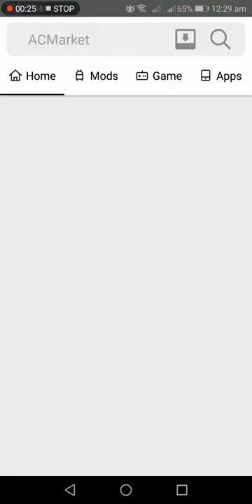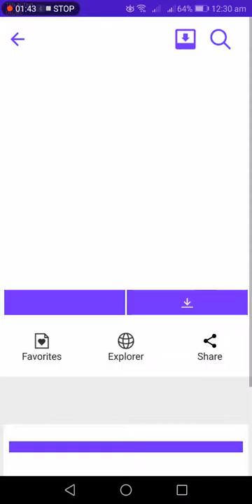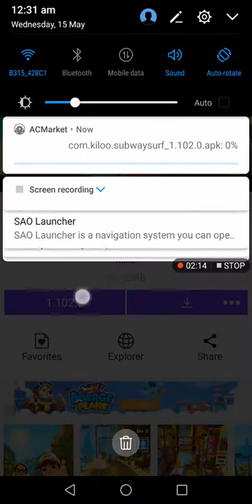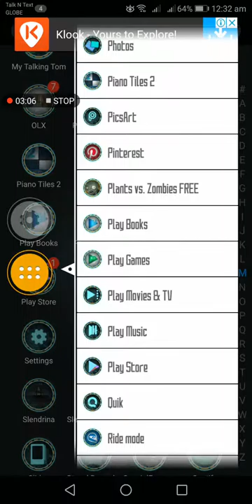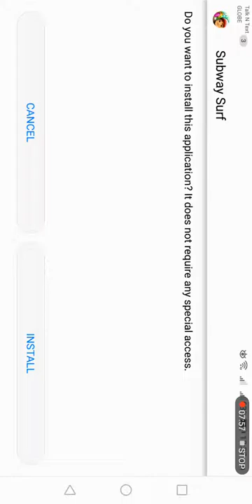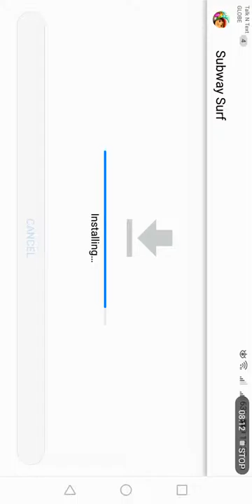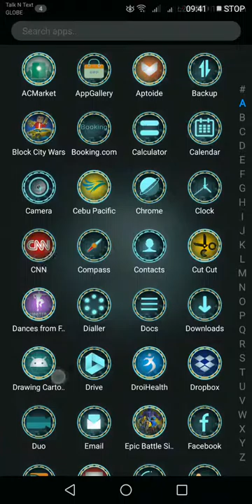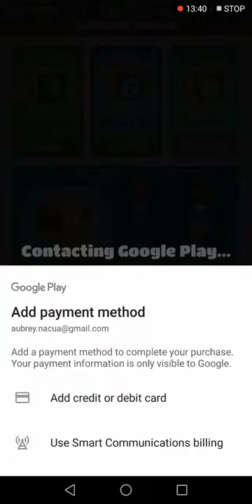How to download a hack subway surf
Just download acmarket first and go to mods and search subway surf and see the latest version and download and install. have fun playing that